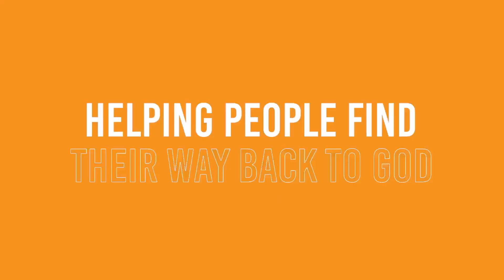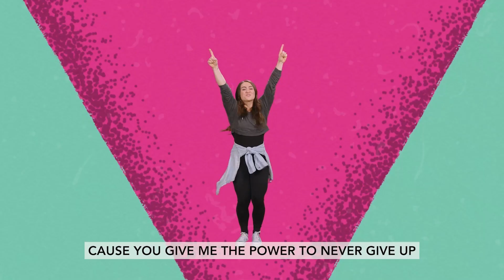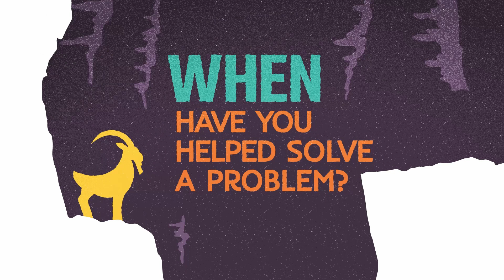C3 Kids Elementary (45) October 16, 2022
Virtue: Grit—Refusing to give up when life gets hard.

Memory Verse: Let us not become tired of doing good. At the right time, we will gather a crop if we don't give up. Galatians 6:9 (NIrV)

Bible Story: Moses Is Born, Exodus 2:1-10 (Supporting: Exodus 1)

Key Question: When have you helped solve a problem?

For Parents: It’s time to show some grit! After all, we can hold on because we know that God is always with us. As we continue our journey through God’s Big Story, we take a closer look at the lives of Joseph and Moses. Both of these men trusted God through hard circumstances and would not give up. These are two heroes of the faith, and we hope to help kids see how their stories connect between Genesis and Exodus. God has been faithful throughout history and has helped people get through and overcome incredible difficulties. God’s Son, Jesus, endured the pain of the cross and death itself so that we could have a forever relationship with God. God gives us the strength to keep going, even when life gets difficult.